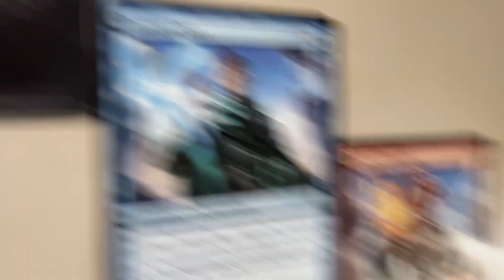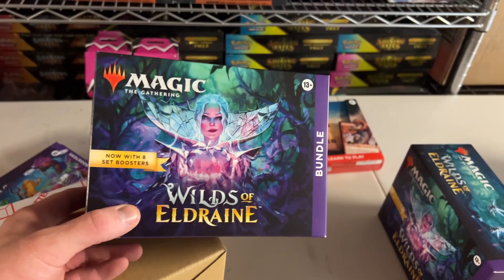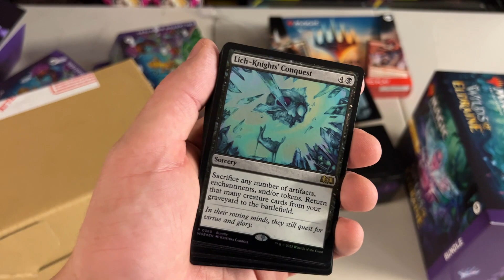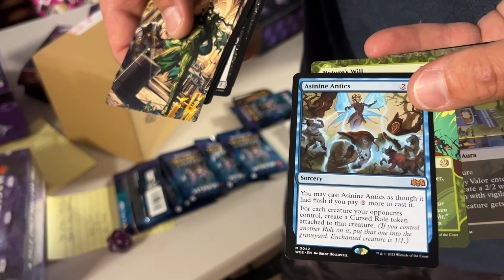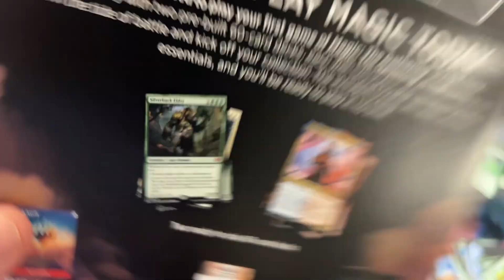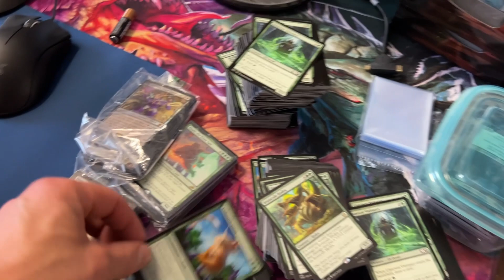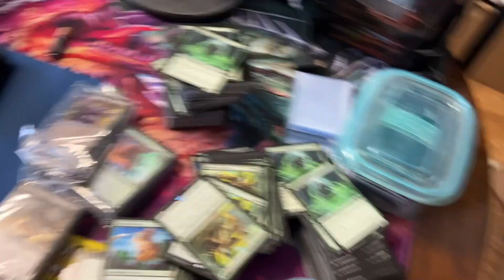Wilds of Eldraine is OUT! How well will it sell?